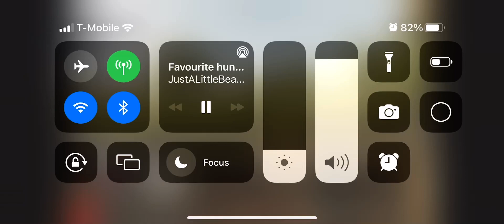Harrison and the Bean